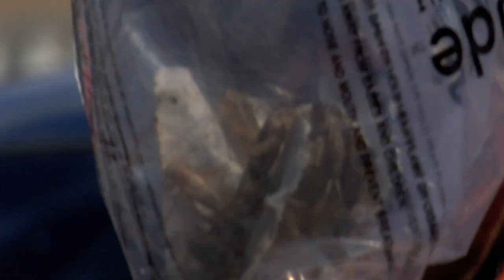Bullrun Season 3 Behind the Scenes; Episode 8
Join Black Magic Pro; Matt Farah, as he explores the 'Blockade' challenge in Yreka, CA with special effects head, Matt Kutcher. Join  Bill and Allen Wu as they hijack the Black Magic Shine Machine and prank the other teams bu putting crickets in their cars. Matt Farah also does some pranking of his own.